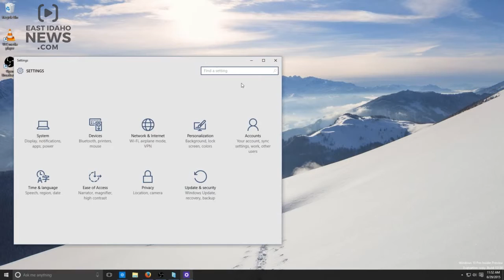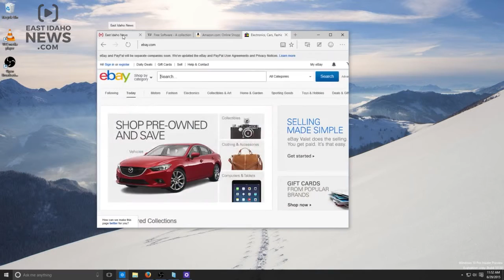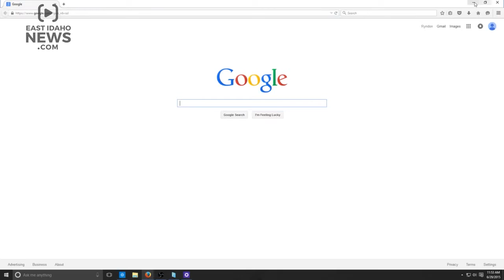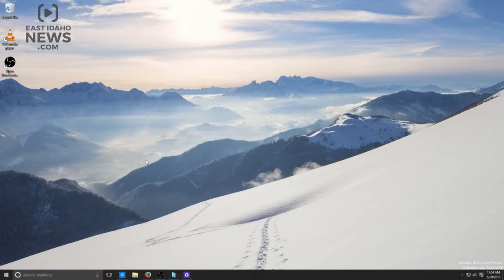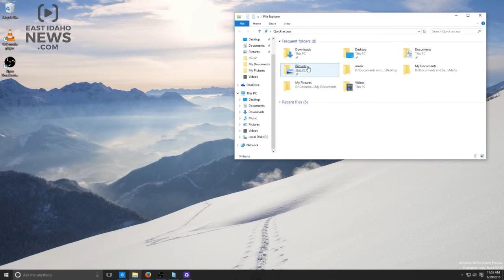Exploring Windows 10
EastIdahoNews.com Technology Columnists Ryndon Ricks previewing some of the new features of Windows 10.